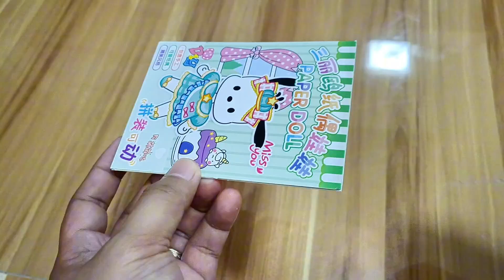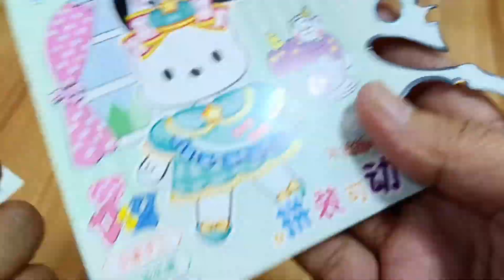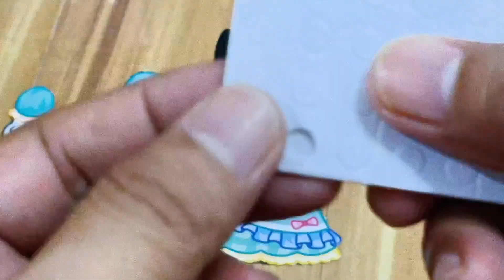The Female Pochacco paper doll moveable feet and arms You've Been Waiting For! ♥️♥️♥️